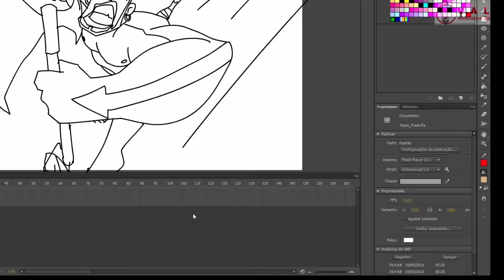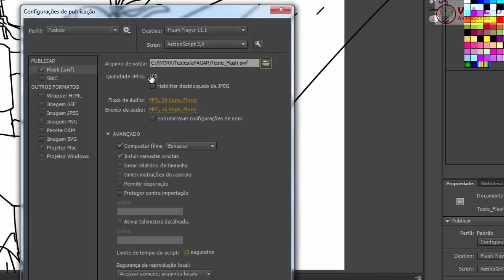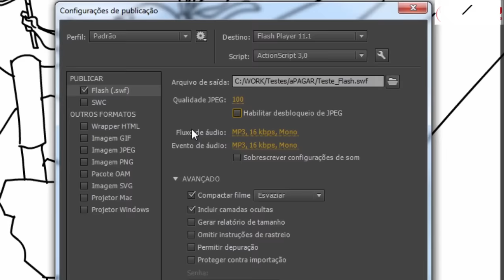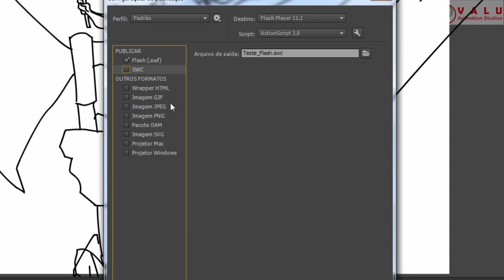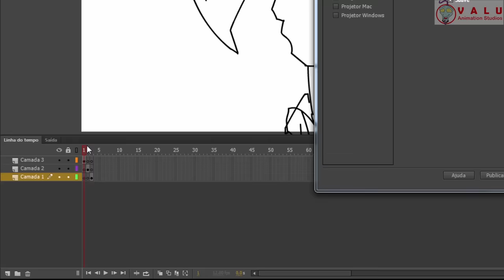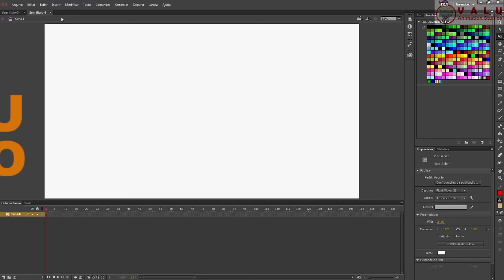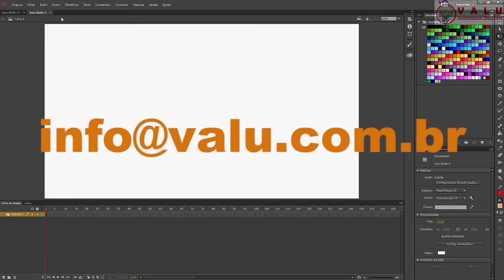Flash e Animate CC - Dicas: Como Publicar o seu arquivo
- Toda Segunda às 11:00, uma dica sobre Flash e Animate CC.